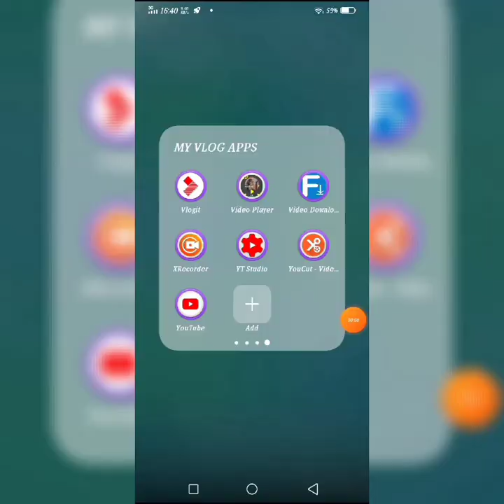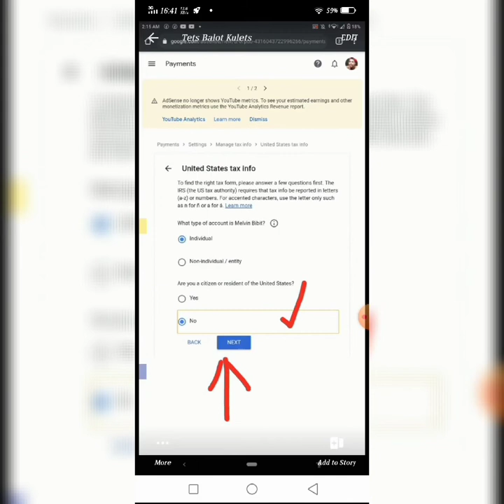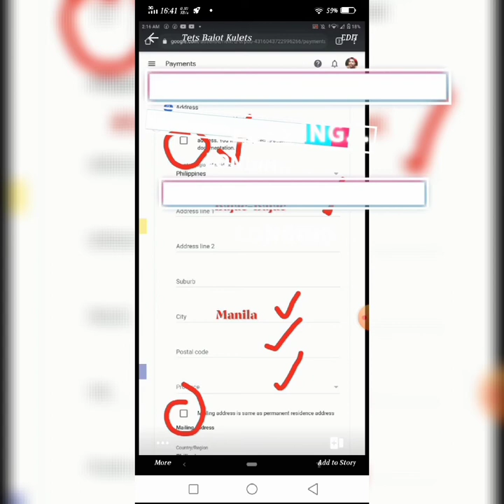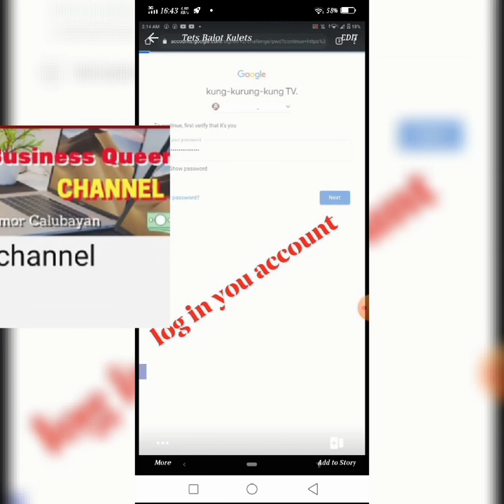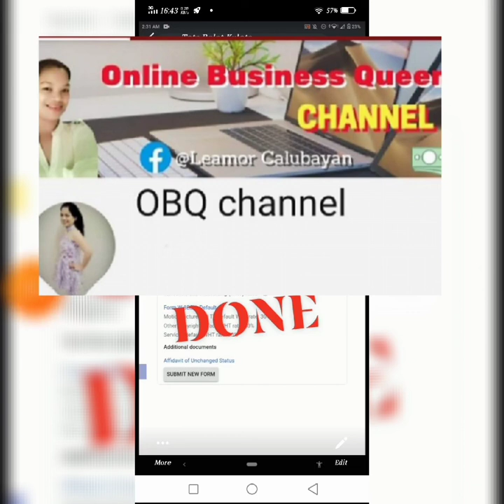GOOD NEWS? B OR BAD NEWS? TNUNGIN NTIN ANG MADLNG PIPOL ( LUK WHAT R D REACTIONS AROUND D WORLD)#198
USAPANG TAX MUNA TAYO, HOW TO FILL UP FORM, SUBJECT FOR DONE & APPROVED, & LAST BUT NOT THE LEAST HONESTLY ANO NARAMDAMAN MO SA BALITANG ITO? LET'S TALK